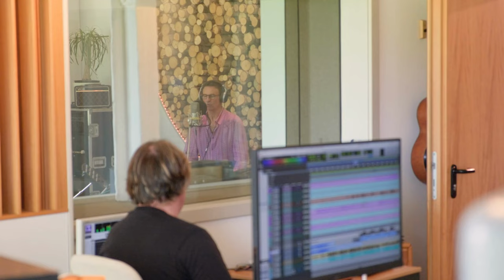Marti Pellow Pellow Talk, The Lost Chapter | Hazlitt Theatre 17th September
Be the first to see Marti Pellow like never before as hi kicks off his first Pellow Talk, The Lost Chapter tour at the Hazlitt Theatre in Kent!

I’ve been thrilled with the response to Pellow Talk. It has been the most intimate show I’ve done….. I wanted to do some more shows in this way and The Lost Chapter is a reimagined show that connects you, the audience, with me, the songwriter. It’s Pellow Talk – The Lost Chapter, an exploration of the songwriter, and the songs that make the man.

You’ve never seen me like this before. You’ve never been this close. I’m inviting you to spend an intimate evening with me – think of it as coming back to my place for a night of stories and songs. Pellow Talk is a chance to learn all about me, not just as a singer and songwriter with Wet Wet Wet, but as a boy and a man. It’s a chance to understand the DNA of the hits that we’ve listened to and loved over the years. The evening will be wrapped in music, from songs you know to ones you’ll get to know. There’ll be laughter as we travel from the banks of the River Clyde to the top of the charts, then onto Broadway and beyond. There’ll be no mask and no character. This is me, Marti, stepping out of the shadows, speaking directly to you. The invitation is there. I hope you come and spend some time with me. Enough living has been done for a life to unfold. Enough years have passed for a story to be told.

Call or visit our box office on 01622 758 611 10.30am - 2.30pm Mon - Sat.